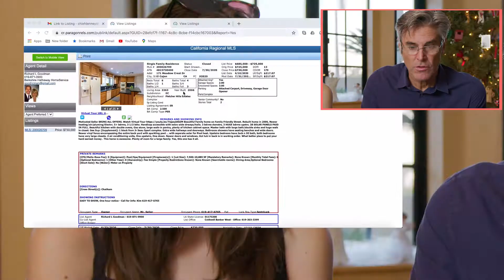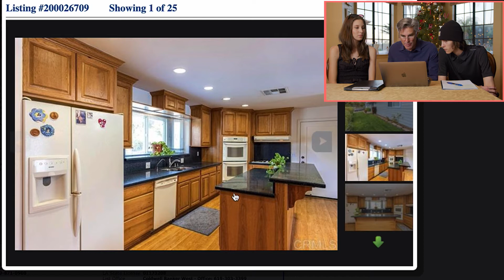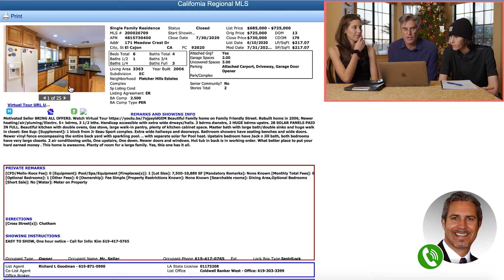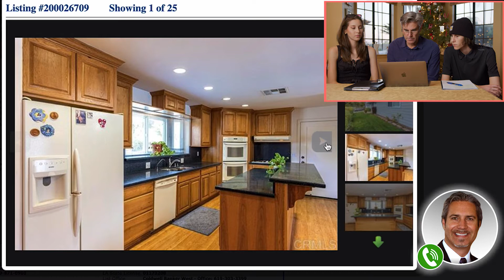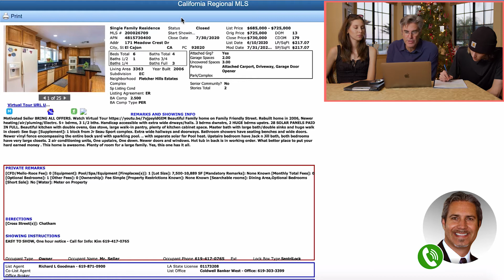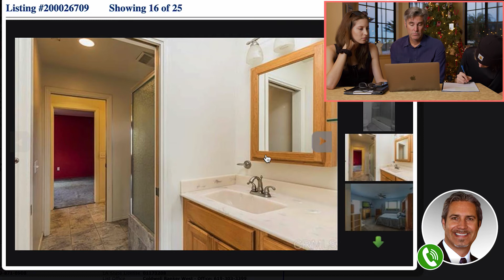Tricks in Finding PROFITABLE Real Estate FIX AND FLIP Deals | Real Estate Investing 101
Real Estate Investor and Star of TV Show Flipping San Diego, Chief Denney, explains how to find Real Estate deals that are worth Fixing and Flipping.  Learn what to look for, and what the important questions are to ask when searching for a deal.  Chief has a real conversation with Realtor Ric Goodman pertaining to a property he is considering investing in.  Listen as he asks the questions needed to find out if the deal will be a profitable investment for a Fix and Flip.  Watch and Learn in this new series, Real Estate Investing 101.

 Complete lending fix and flip real estate investing fix and flip loans

If you want to receive deals delivered directly to you TODAY,